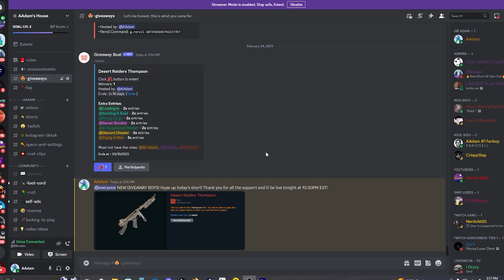We MLRS'd a Clan Base...